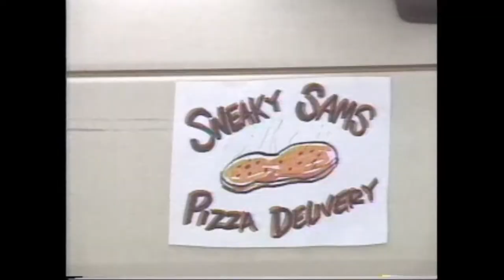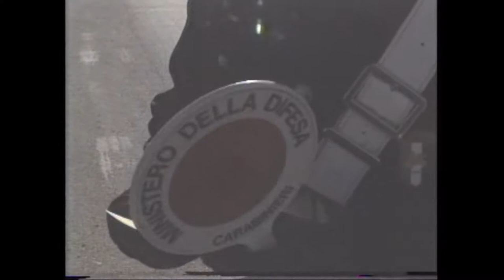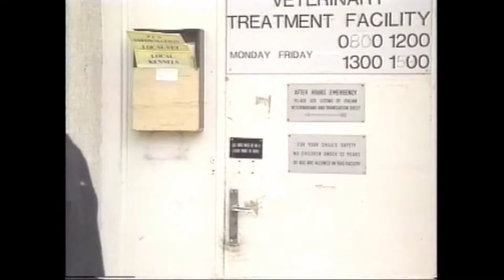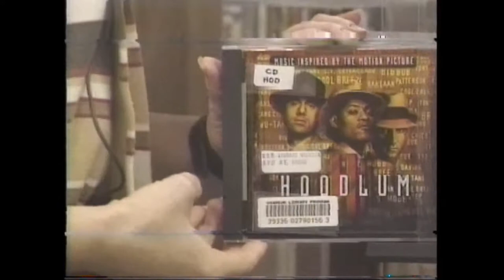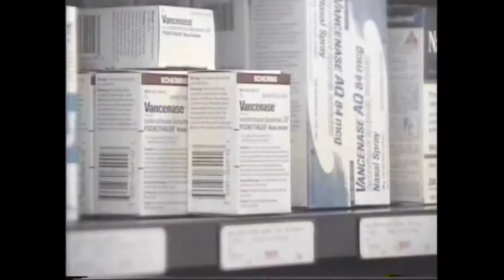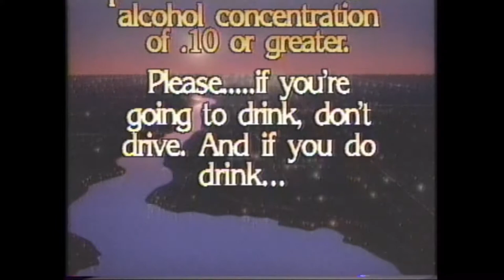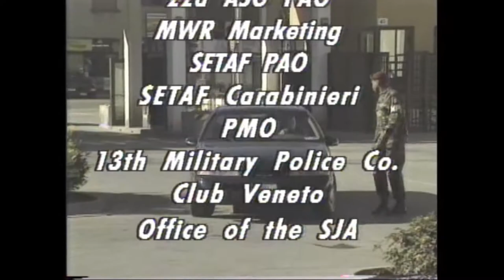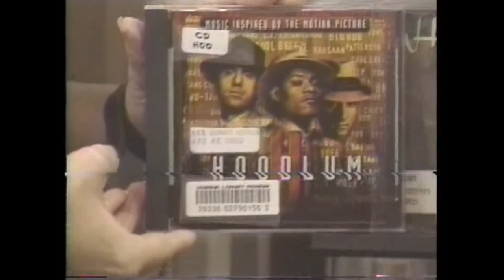ON THE SPOT AFN VICENZA LOCAL NEWS PRODUCTION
Here is a YOU TUBE video of several AFN Vicenza “ON THE SPOT” shows I recorded while working on Caserma Ederle in Vicenza, Italy. I apologize to Jerry Malec for the poor quality of the video where he hosted the ON THE SPOT; the VCR tape I used was defective and jammed which stopped recording rest of his show.